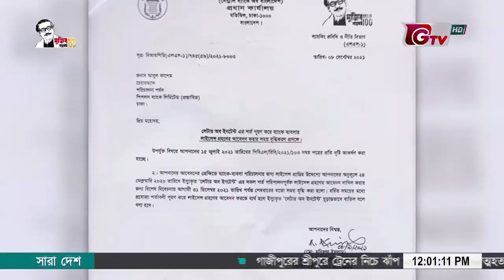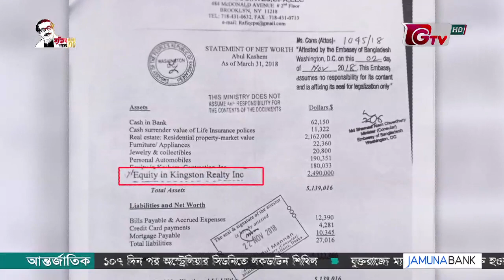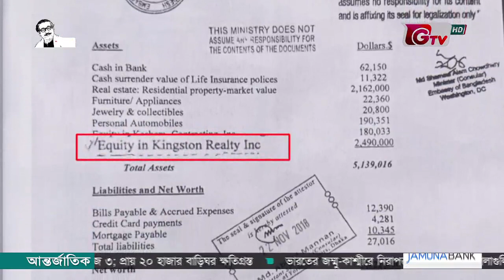Peoples Bank GN12PM 131021